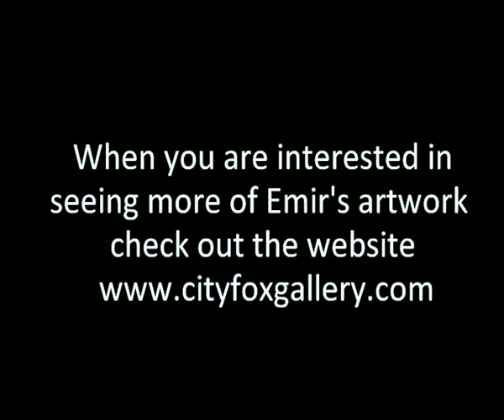CITY FOX GALLERY - SPECIAL DELIVERY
Today we have a very special delivery from Emir Sergo. This enormous thing arrived! And inside the latest artwork by Emir Sergo!  and I can't wait to see this for real on the gallery walls.
Well enough talking for now! It's time to unwrap it!